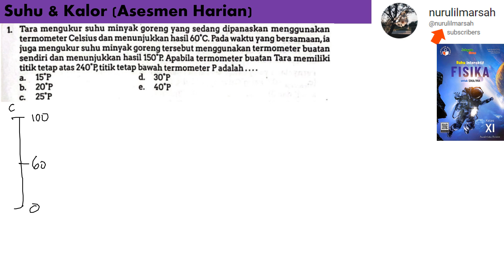Suhu & Kalor asesmen harian no 1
tara mengukur suhu minyak gorng yang sedang dipanaskan menggunakan termometer Celcius dan menunjukkan hasil 60 derajat C. pada waktu yang bersamaan ia juga mengukur suhu minyak gireng menggunakan termometer buatan sendiri dan menunjukkan hasil 150 derajat P. apabila termometer buatan tara memiliki titik tetap 240 derajat P titik tetap bawah termometer P adalah